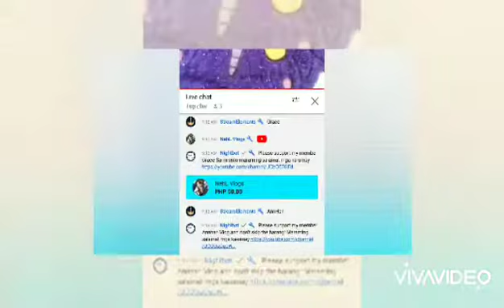Thank's ka-umay sa pag share ng inyong mga blessings God bless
Salamat sa pag share ng inyong mga blessings I really appreciate it... More blessings to all of you ka-umay God bless us🙏💜💜💜